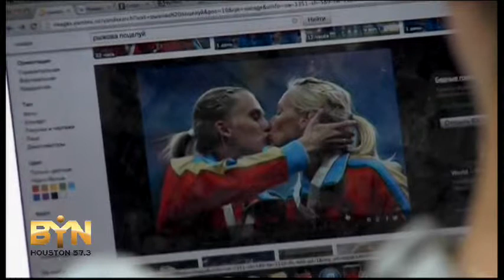2074WD RUSSIA-KISSING ATHLETES REAX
2074WD RUSSIA-KISSING ATHLETES REAX